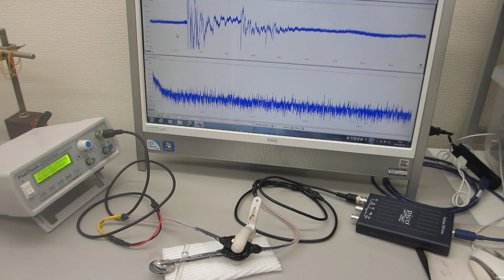メガヘルツの超音波発振制御プローブを製造する技術